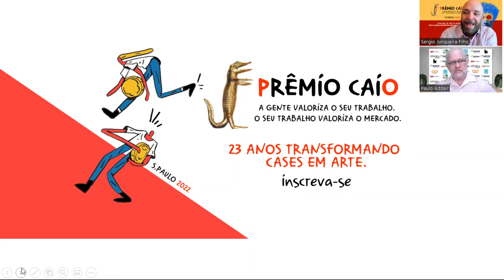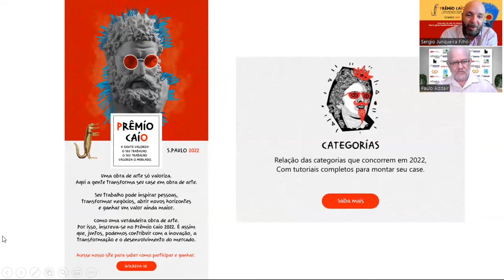Episódio 22.47 — Trade de Eventos: O renascimento de todo um setor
O trade de eventos presenciais é poderoso, e afeta dezenas de outros.  Finalmente, depois de dois anos e meios, eles voltaram com força total, e convidamos ninguém menos que Sergio Junqueira Filho, diretor do Prêmio Caio, a maior premiação do setor, para falar sobre os preparativos para o reconhecimento da criatividade, resiliência e inovações de todo o trade.